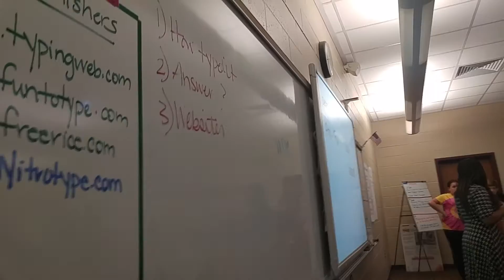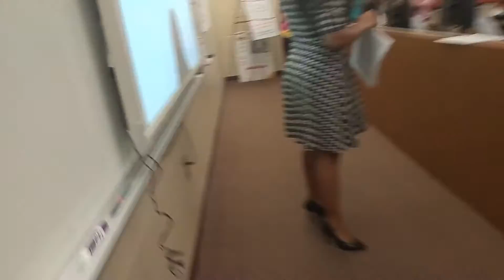Brewer Middle School Responsive Classroom